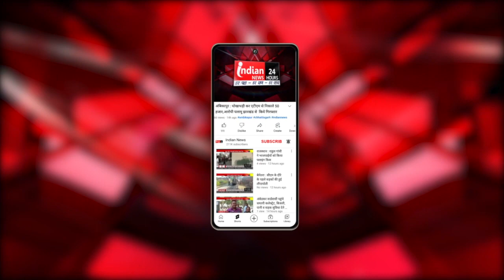Raipur : नए साल पर कानून व्यवस्था बनाए रखने पुलिस अधीक्षक ने अधिकारियों को दिए दिशा निर्देश।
Our Links